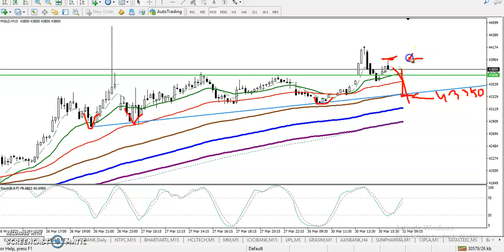Gold analysis | Alice Blue | Market Talk March 31, 2020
Gold Analysis Market trend pivot point